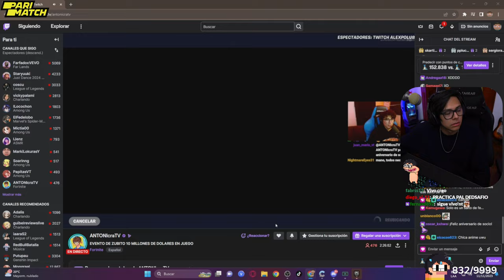Daarick reacciona a MEJORES MOMENTOS DEL TORNEO DE RUBIUS